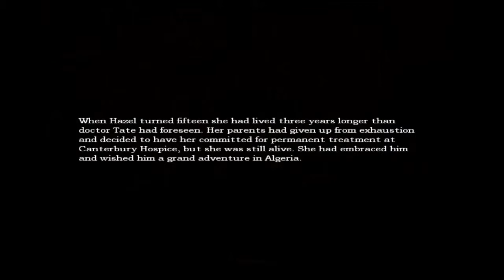Amnesia Part 14 Bustin out!!!!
This video is short i hope you still like it!!!